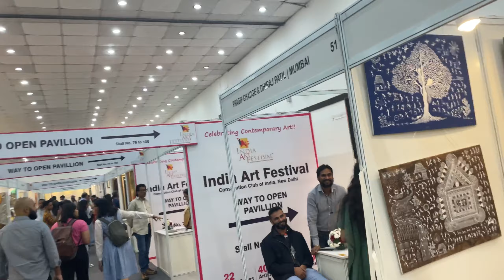"Exploring Artistic Wonders: A Tour of Our Booth at IAF Delhi - Erum Khan Vlog"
Thank you watching my video about "Step into the enchanting world of art with Erum Khan as she takes you on an exclusive tour of our booth at the India Art Festival Delhi Edition 2023.

Discover the mesmerizing artworks, meet the talented artists, and witness the vibrant culture of creativity. Get ready for an artful journey like no other!"

Location : Constitution Club Of India, New Delhi,India

India Art Festival
Booth no.75 & 5 outside panels
Curated by Erum Khan (Aura planet)

Our channel is about fine arts,exhibitions,cooking,beauty, travel, healthcare, skincare, beauty, animals, social awareness and my daily routine vlogs.